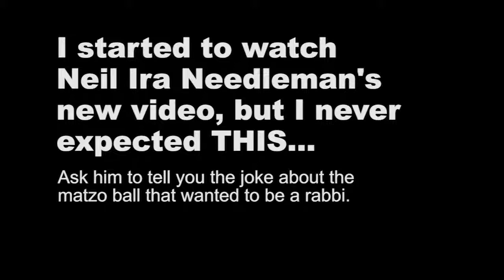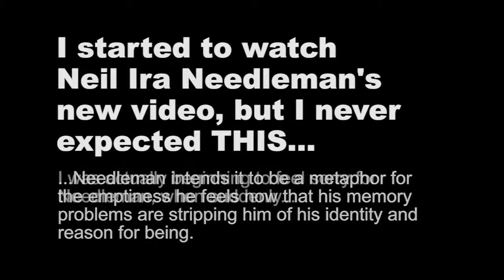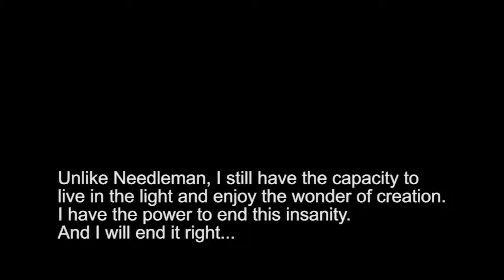I never expected THIS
This little video started out as a silly satire on the prevailing trend to furnish online content with sensational-sounding TEASER headlines, designed to lure site visitors into pressing the "play" button. Somewhere along the way, however, it turned into a serious inner dialogue with myself (and the viewer) that I never expected.